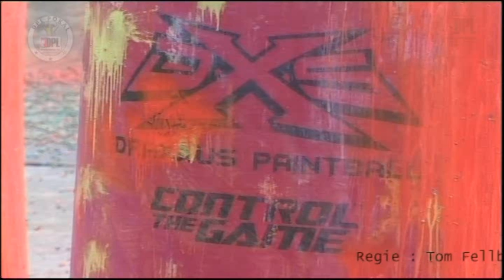DPL Pokal 2011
2011 Radical Entertainment,
Deutsche Paintball Liga 2011